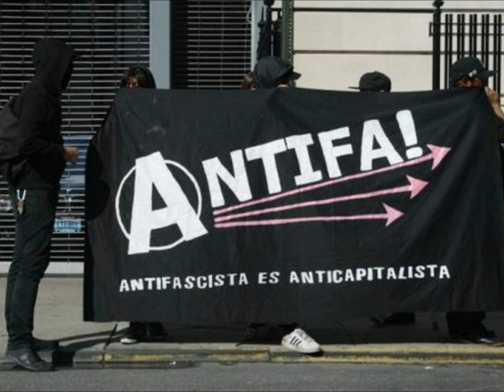IDF - Short live (anti nazi scum).wmv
Name: Short live
Cd: ?
Year: 2012
Producer: InDeFik

Not for boneheads , racists ore other rigthwing scumbags